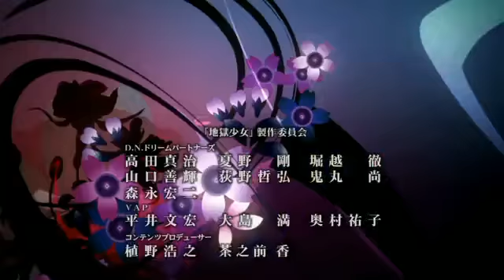Jigoku Shoujo Live Action : J-horror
Esta série é baseada no mangá de sucesso no Japão de 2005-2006, em 2006 foi lançado o anime, onde fez um sucesso mediano ganhando esta série em Live-Action. Assim como no manga e no anime a história deste live conta que à meia-noite um site entra no ar, o site da Jigoku-Shoujo( Garota do inferno ou Garota Infernal), neste site é possível digitar o nome da pessoa odiada, que Jigoku se encarrega de se vingar dessa pessoa pra você, fazendo com que a pessoa vá para o inferno imediatamente.

Aparentemente esta história é apenas uma lenda urbana entre os jovens e as pessoas do Japão!.